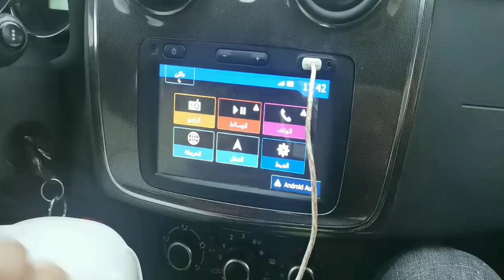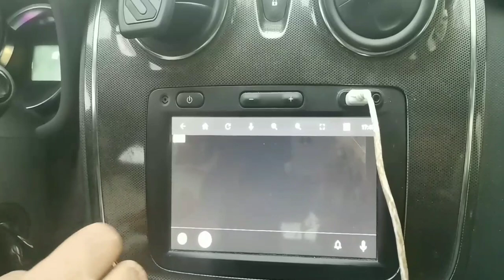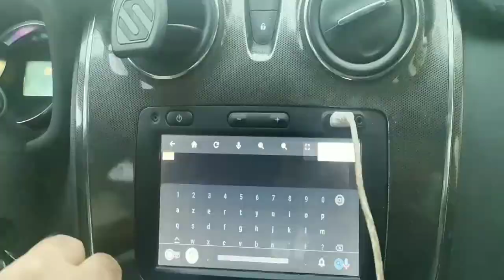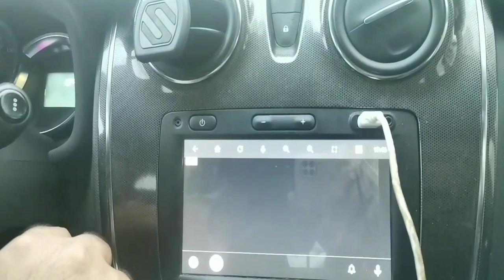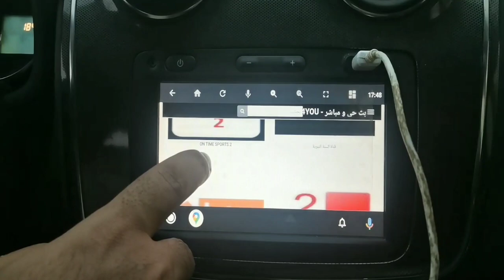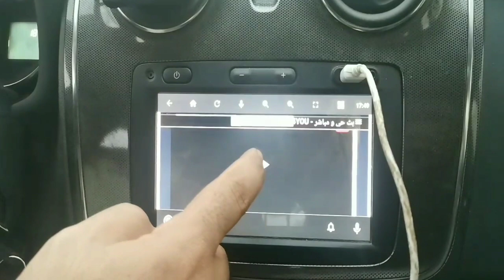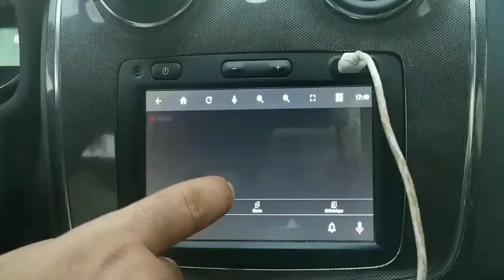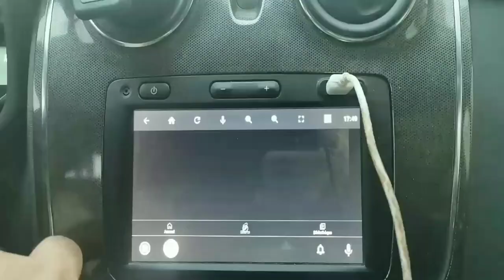طريقة تشغيل الفايسبوك على راديو داسيا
facebook sur media nav
lecteur facebook mefia nav
facebook radio dacia